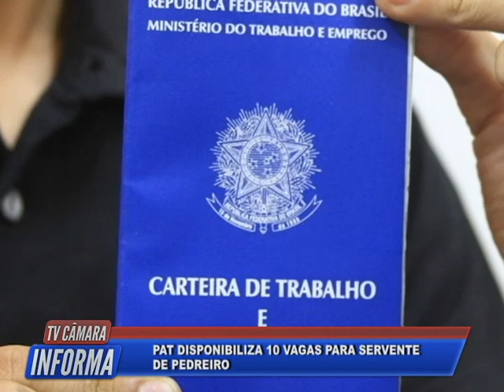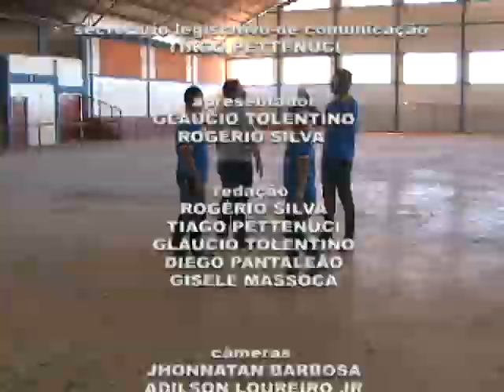Tv Câmara Informa 28/07/2020 - Bloco 2